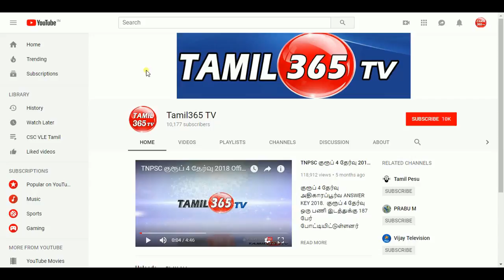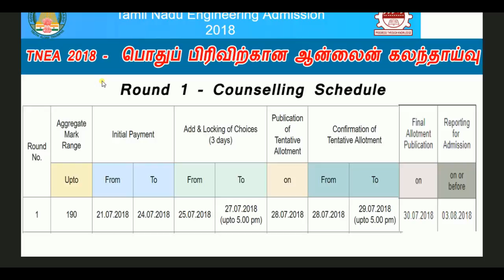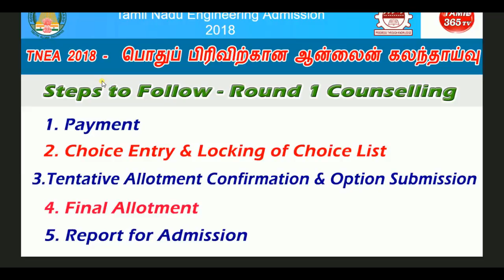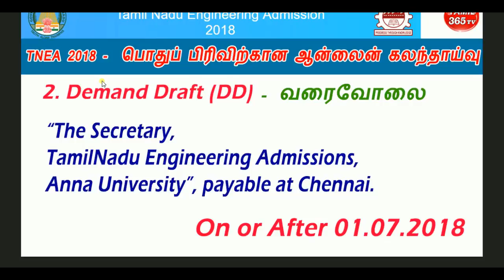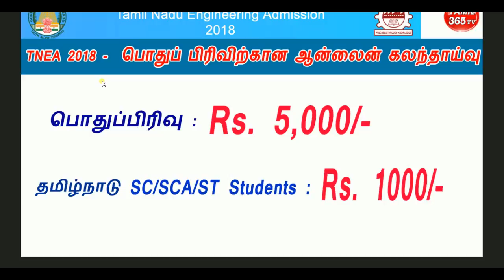Round 1 B.E இன்ஜினீயரிங் கவுன்சலிங் 2018 குறித்த தகவல்கள்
TNEA 2018 Round 1 Counselling Details with Procedures.